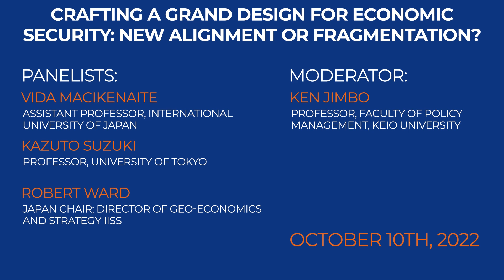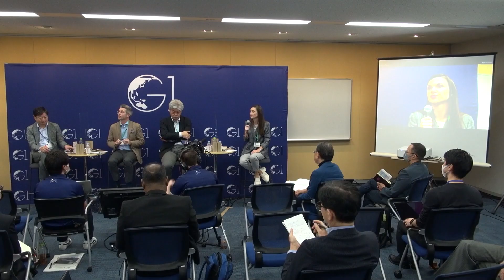Economic Security: New Alignment or Fragmentation?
The COVID pandemic has allowed national leaders to reflect on current geopolitical alliances and forge new partnerships, some of which were unthinkable even ten years ago. With Sweden and Finland joining NATO, the new US/Australia/India/Japan quad alliance, and shifting alliances elsewhere, leaders need to consider the importance of Economic Security. For many countries, China remains their largest trading partner. Yet tensions with Taiwan and bolder actions by Xi Jinping are putting strains on these relationships. How should our leaders respond? Will we strengthen our alliances through coalitions like a strengthened Trans-Pacific Partnership (TPP) led by Japan? Or will fragmentation increase as seen with the widening political divisions in the West? This panel debates these issues and suggests what professionals may be able to do to prepare for the upcoming Roaring 2020s.

G1 Global Conference 2022 Politics Breakout Session held at Graduate School of Management, GLOBIS University in Tokyo, October 10, 2022.

Crafting a Grand Design for Economic Security: New Alignment or Fragmentation?

Panelists:
» Vida Macikenaite (Assistant Professor, International University of Japan)
» Kazuto Suzuki (Professor, University of Tokyo)
» Robert Ward (Japan Chair; Director of Geo-economics and Strategy IISS)

Moderator:
» Ken Jimbo (Professor, Faculty of Policy Management, Keio University)

Chapters:
00:00 Introduction
02:20 The current state of economic security
10:10 The effectiveness of economic weaponization
16:47 Chinese economic statecraft and national goals
27:02 Japanese economic security regulations
34:55 Economic security vs economic rationale
39:44 Risks from doing business China
43:53 Q&A